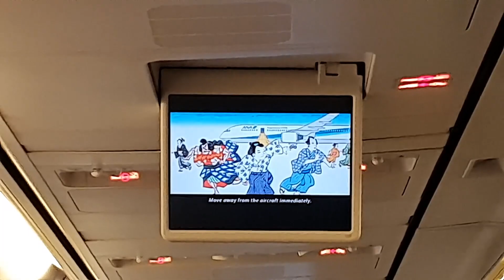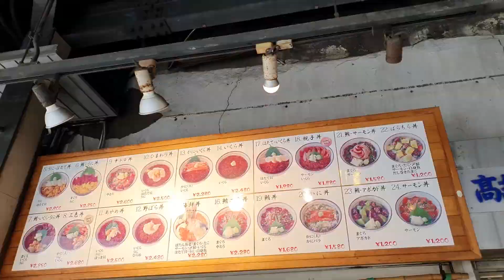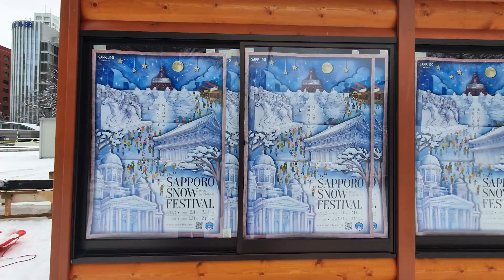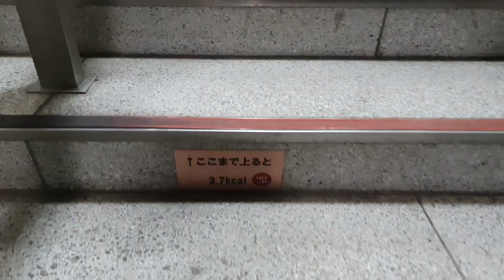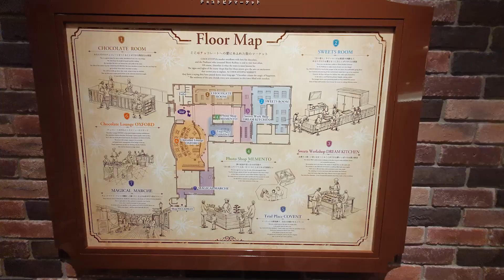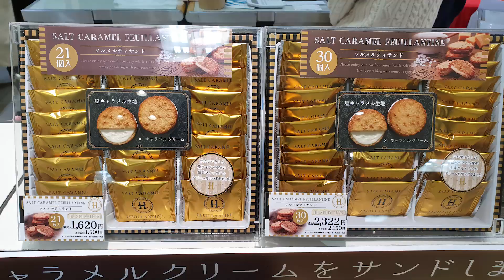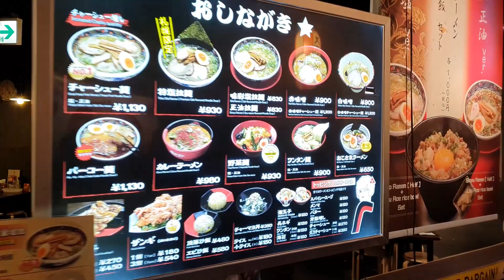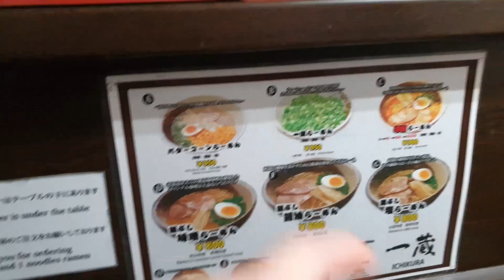Sapporo 1/2: Odori Park, Shiroi Koibito Park, Markets | Japan 39/45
Follow Tim & Jord Abroad across Japan as we visit the following destinations:

Tokyo
Nikko
Tokyo Disney
Fuji Pass – Odawara, Hakone, Kawaguchiko
Snow Monkeys (Jigokudani)
Hakuba
Kanazawa
Shirakawa-Go
Takayama
Kyoto
Uji
Kobe
Nara
Osaka
Universal Osaka
Himeji
Kurashiki
Okayama
Hiroshima
Miyajima
Sapporo
Otaru
Niseko